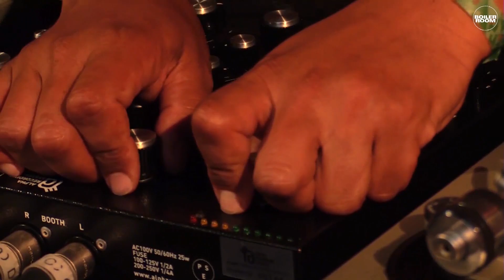BR's Best of Dekmantel | Feat. Xosar, Floorplan, Ben UFO, The Black Madonna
► Warm up for Dekmantel Festival 2017 with all the heavy-hitters to play the Boiler Room stage - see you in a few days.